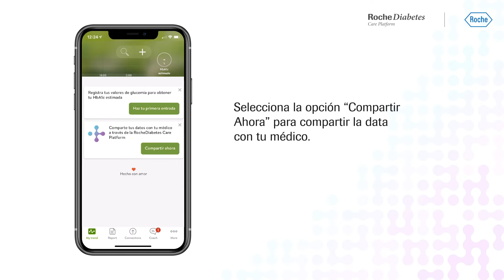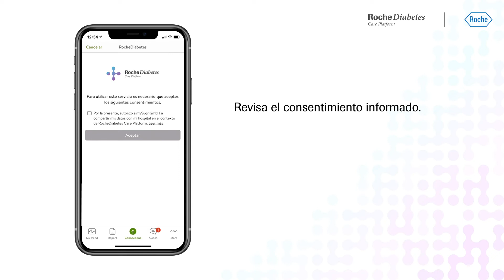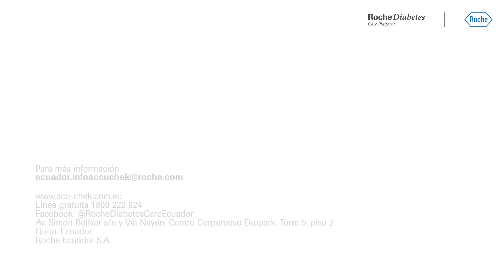¿Cómo conectar la App mySugr a la plataforma Roche Diabetes Care?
Dale play a nuestro video y aprende en sencillos pasos. ¡Comparte esta información con tus amigos y amigas!